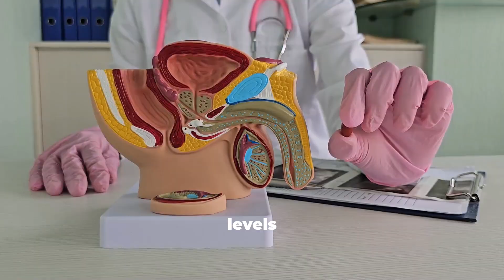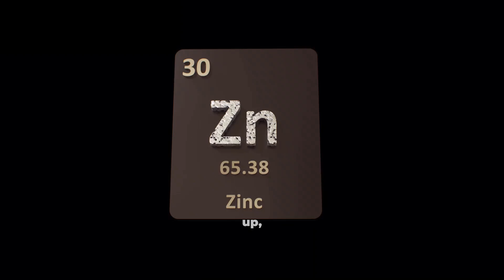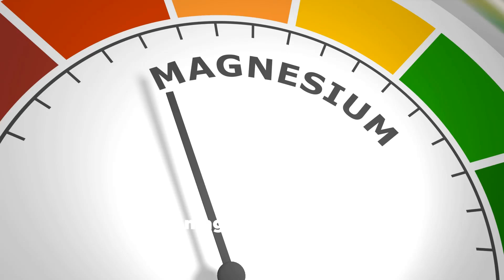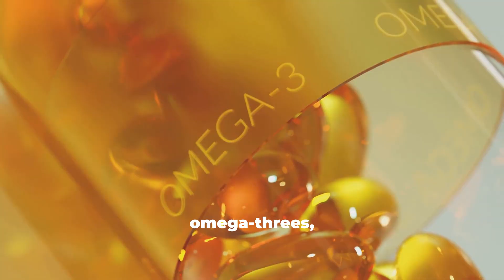Boost TESTOSTERONE And Improve FERTILITY With Simple VITAMIN Changes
Unlock the secrets to optimizing your testosterone levels and boosting fertility in our latest video, "The Science of Fertility & Testosterone: Essential Vitamins & Minerals for Peak Performance." Join us as we dive deep into the vital role vitamins and minerals play in enhancing energy, libido, and overall male health. Discover the benefits of key nutrients like Zinc, Vitamin D, Magnesium, Omega-3s, and Selenium, all backed by science! Plus, learn lifestyle hacks and dietary tips to supercharge your testosterone naturally. Let's get started on the journey to peak performance!

All images and videos featured on this channel are used under valid licenses from InVideo and other stock platforms. Every script, however, is crafted independently and originally, without the use of AI-generated writing.